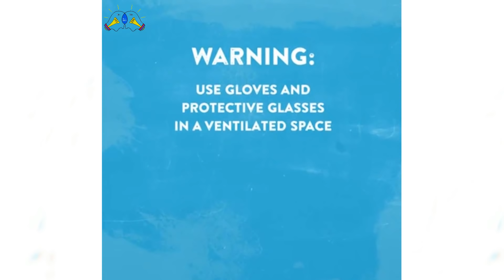BEST 3 HACKS TO GET YOUR SHOES CLEAN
If You Like The Video Please Press The Like Button To Encourage Us.

You Can Also Share The Video With Your Friends.